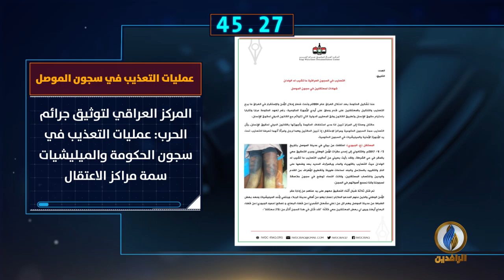أبرز الأخبار على قناة_الرافدين ليوم الأحد في